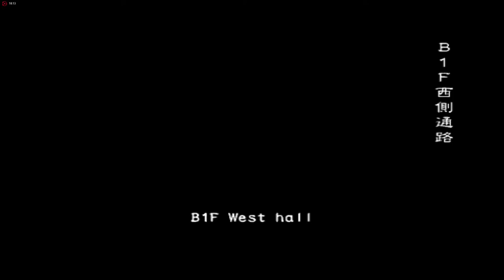Resident evil outbreak file 2 online #21 desperate times (vh)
So this was a fun game overall. i got worried for Raymond near the end since he went down on the stairs and that's why i left the healing items behind

And we did not get the magnum handgun or the shotgun so all we had was Knifes,stun rods and Kevin's kick

Anyways
Kevin (p1 me)
David (p2)
Nathan (p3) David type)
Raymond (p4) (Kevin type)